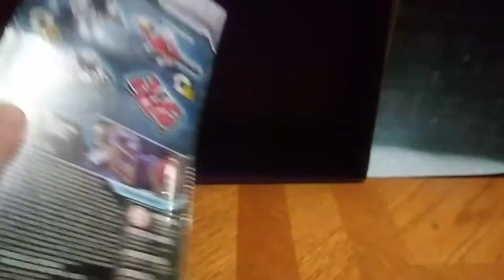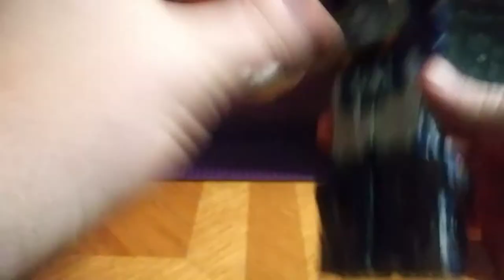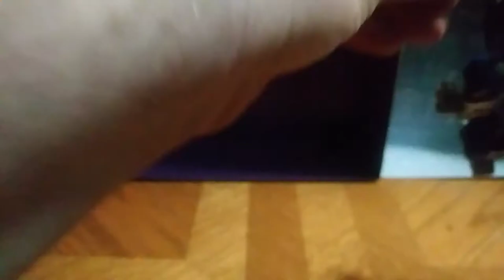EDDIE HILL REVIEWS: TRANSFORMERS-WAR FOR CYBERTRON-SIEGE-SOUNDWAVE-LASERBEAK & RAVAGE 9/16/19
EDDIE HILL REVIEWS: TRANSFORMERS-WAR FOR CYBERTRON-SIEGE-SOUNDWAVE-LASERBEAK & RAVAGE-CASSETTES-COMPARISON WITH STARSCREAM-MEGATRON    9/16/19